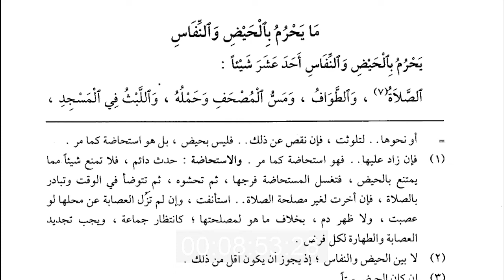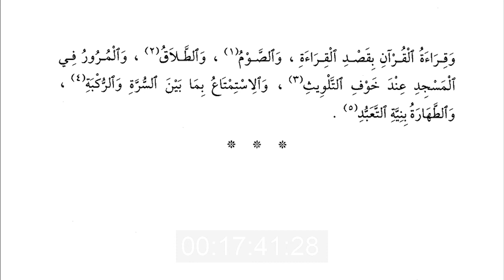AL-YAQUTUN NAFIS | Eps. 31 | Larangan saat Haid & Nifas